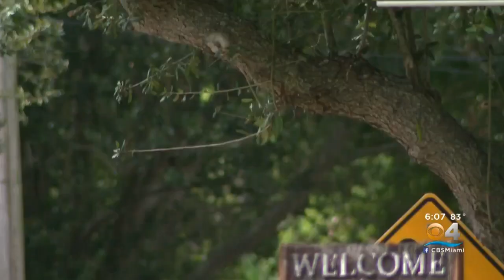CBS4 Exclusive: One-On-One With El Portal Police Chief David Magnusson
CBS4’s Peter D’Oench spoke at length on Tuesday to Magnusson, who has been Chief of El Portal since May and whose agency recently won a national ring award given to small police agencies.